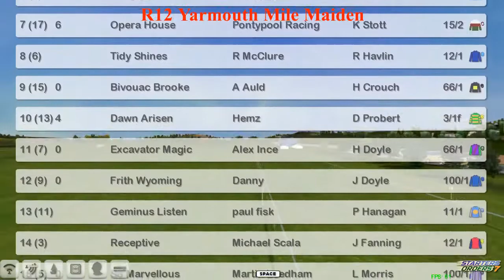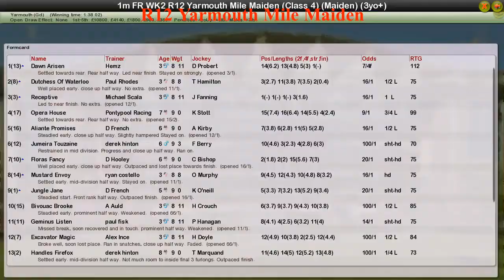FR WK2 R12 Yarmouth Mile Maiden